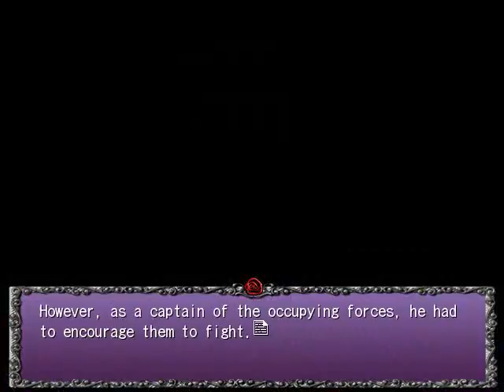SEASON TWO PT20